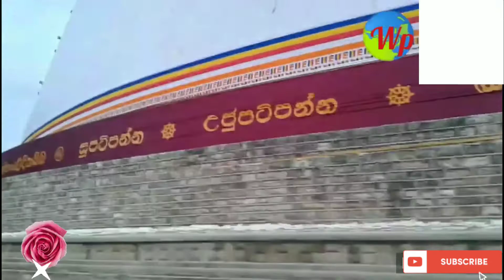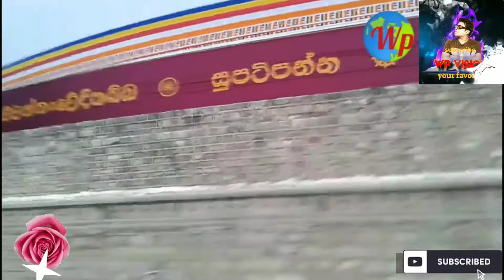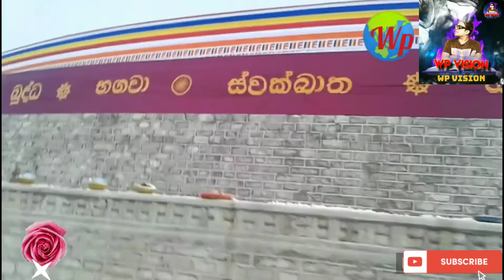Sacrifices made by King Bhatikabha to the Great Stupa....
භාතිකාබය රජතුමා මහා සෑයට සිදු කල විස්මිත පූජා.